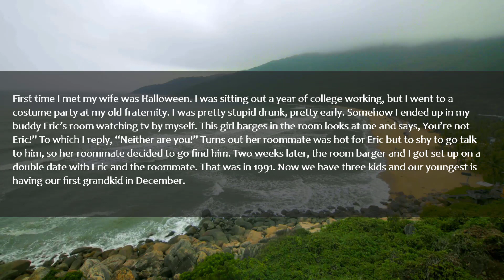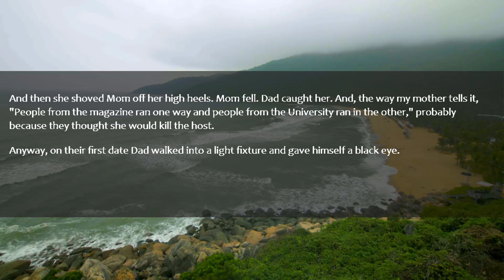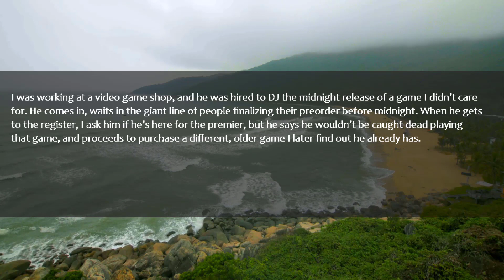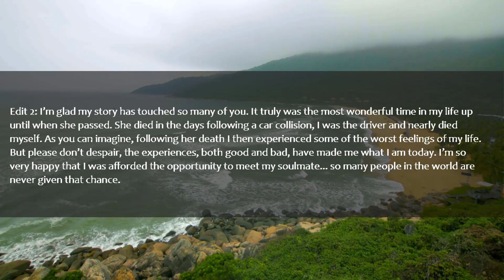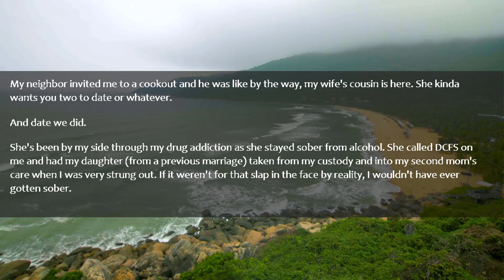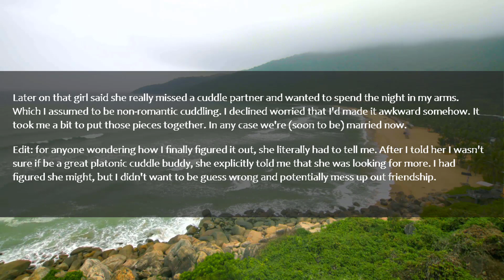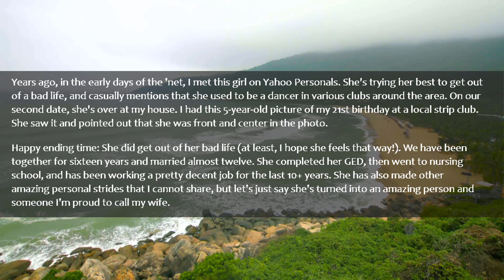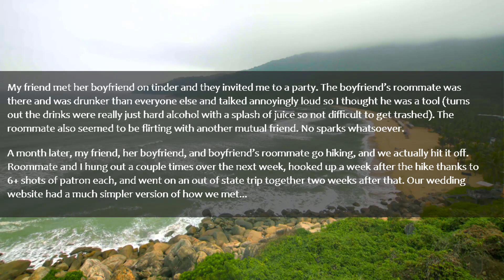r/AskReddit || Whats your “Anyways, we’re married now” story? (Top Posts | Reddit Stories)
►► Reddit, whats your “Anyways, we’re married now” story? (r/AskReddit Top Posts | Reddit Stories)